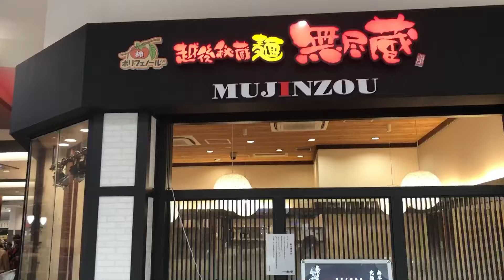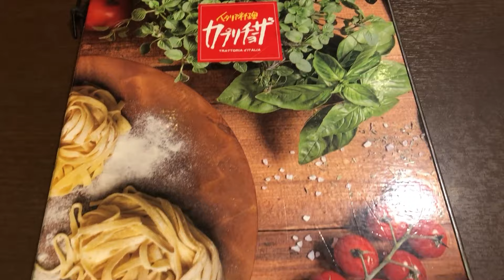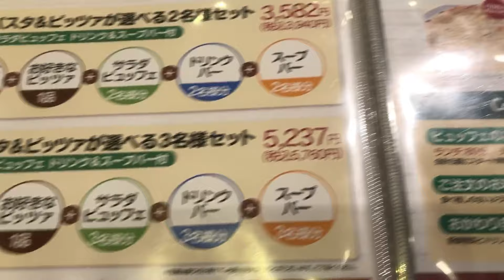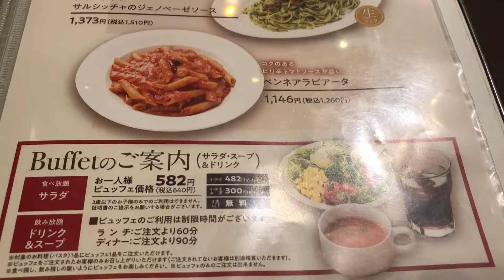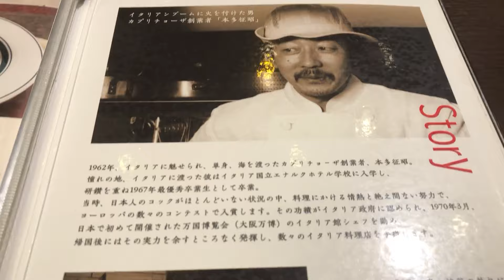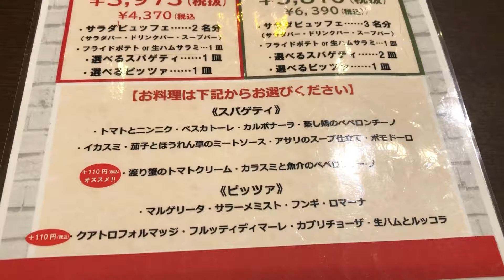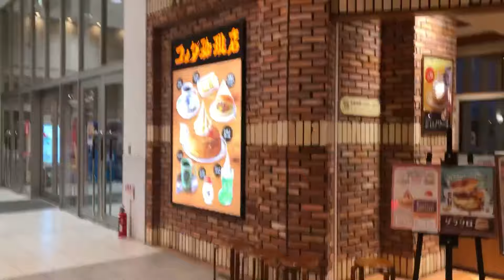【滋賀草津】イオンモール草津さんの『レストラン＆フードコート』に行ってきました！カプリチョーザ‼︎